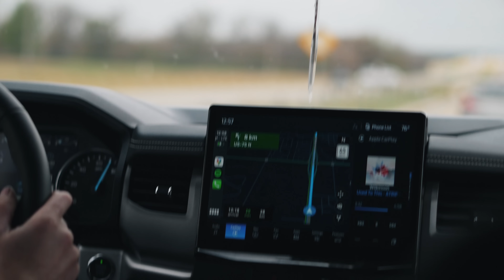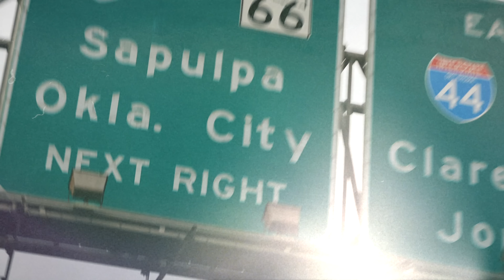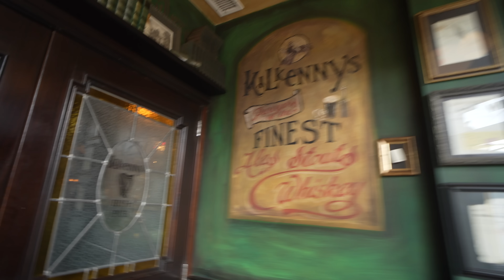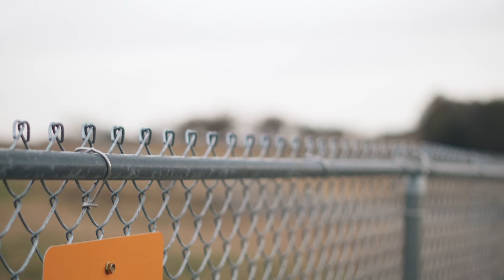We tried to save James Deane's car from burning down…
Welcome back to Drift Week 6 where the drama on track keeps on coming. The Drift Games crew were getting to grips with the fastest track on the trip, when disaster struck James Deane car and it went on fire. The Formula Drift and Drift Masters champion was lucky to escape this one (and Josh from Drift Games in the passenger seat) and live to fight another day...